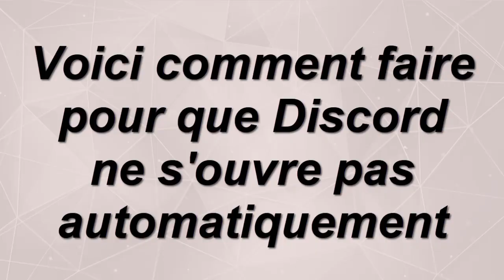Comment faire pour que Discord ne s'ouvre pas automatiquement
Merci de souscrire à notre chaîne YouTube TIRA MOON pour accéder en avant-première à notre contenu le plus récent et mis à jour, directement livré à votre portée.

Si vous cherchiez un moyen d'apprendre comment enlever le lancement automatique de Discord ne vous inquiétez plus : nous sommes là pour ça

Comment activer le lancement automatique au démarrage Discord
En plein dans l'action, vous êtes sur votre chaîne préférée pour une nouvelle dose d'astuces et de conseils. aujourd'hui, nous plongeons dans l'univers de Discord, cette application de communication incontournable qui, parfois, peut devenir un peu trop envahissante à l'allumage de votre ordinateur. qui n'a jamais rêvé d'un démarrage plus sobre, sans l'ouverture automatique de Discord ? si vous vous reconnaissez dans cette description, restez avec nous : vous êtes au bon endroit pour comprendre comment empêcher Discord de s'ouvrir automatiquement. préparez-vous à découvrir une astuce qui va sûrement changer votre quotidien ! Alors comment faire pour que Discord ne s'ouvre pas automatiquement ?

Ce n'est pas sorcier de savoir comment activer le lancement automatique au démarrage Discord

Comment desactiver l'ouverture automatique de Discord
Pour éviter que Discord ne s'ouvre pas automatiquement, il faut tout d'abord l'ouvrir et repérer l'icône des paramètres qui se trouve généralement en bas à gauche de l'interface. en cliquant dessus, une nouvelle fenêtre s'ouvre où vous devez sélectionner 'paramètres Windows'. dans cette section, recherchez l'option 'ouvrir Discord'. enfin, décochez cette option pour désactiver l'ouverture automatique de Discord lors du démarrage de votre ordinateur. ainsi, vous contrôlez quand et comment l'application s'ouvre.
Comment enlever le démarrage automatique de Discord
Voici comment désactiver le lancement automatique de Discord étape par étape
1-Ouvrez Discord
2-Cliquez sur l'icône des paramètres
3-Sélectionnez 'Paramètres Windows'
4-Désactivez 'Ouvrir Discord'

Voilà donc comment faire pour que Discord ne se lance pas automatiquement

J'espère sincèrement que ce tutoriel a été extrêmement bénéfique pour vous et que vous avez pu acquérir de nouvelles connaissances grâce à lui.comment enlever le lancement automatique de Discord. Vous m'aiderez à faire plus de tutoriels !

Si vous avez des interrogations ou des requêtes concernant le sujet 'comment faire pour que Discord ne se lance pas automatiquement', n'hésitez pas à les poser. Je suis là pour vous aider et vous apporter des réponses.

En partageant cette vidéo avec votre famille et vos amis, vous pouvez non seulement renforcer le soutien à notre chaîne, mais également leur permettre d'apprendre comment donner un role automatiquement Discord et de bénéficier de son contenu.

Tutoriel : comment faire pour que Discord ne s'ouvre pas automatiquement

Rubrique : comment désactiver le lancement automatique de Discord

Sujets similaires :